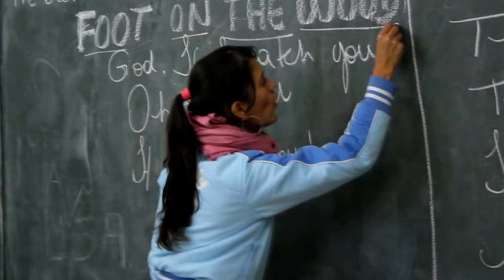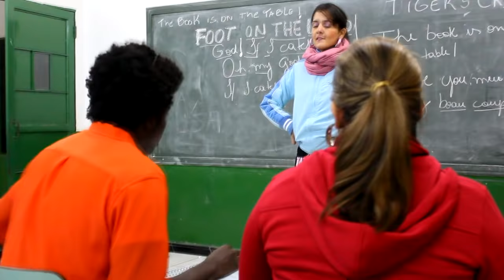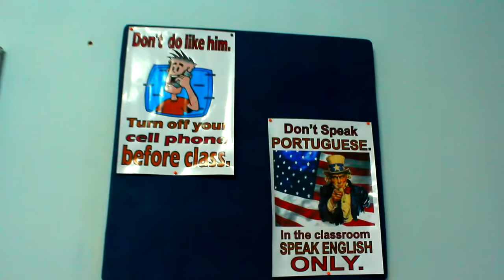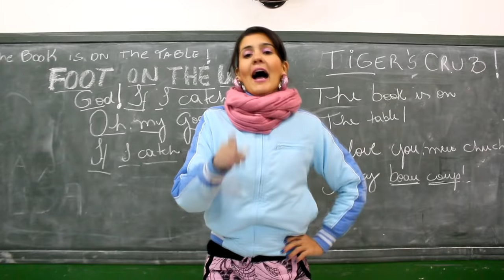P.O. BOX - PAPO DE JACARÉ - Video Clipe - Equipe pé na Tauba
Componentes:
- Tiago (Jesus)
- Deborah
- Nayana
- Flávia
- Brunna
- Carol
- Jânio
- Alan
- Teddy
- Gabriel
- Roberson
- Marcelo (Pardal)
- Evelyn (Nina)
- Kellinha

Roteiro, Direção e Edição: Fabio Kiss
Câmera: Fallkner

CONTEÚDO DA PROVA

Entregar na Av. XXXXXX XXXX, XXXX em DVD um vídeo clipe inédito de uma musica conhecida. Este deverá ter duração mínima de 3 minutos, participação de no mínimo 4 componentes e deverá ser postado no YOUTUBE com a seguinte identificação: "XVI GINCANA XXXXXXXXX - PROVA 7 - (nome da equipe)" e seu link postado na Fan page, da prova 05, de todas as equipes até as 17:30 do dia 11/07/2012.

Nesta prova vocês poderão ser fiscais, ajudando a organização "dedurando" as outras equipes, caso entenderem que os vídeos não sejam inéditos, sabendo que não haverá punição para acusação sem fundamento.

Cadastrar email que será utilizado para "dedurar" até as 22:30 do dia 11/07/2012 junto a organização. Qualquer email recebido de outro endereço será ignorado.

Obs.: Ao final do vídeo, sem influenciar tempo de julgamento, identificar cada personagem através de foto retirada do vídeo, com nome do persongem e nome completo do componente.
DVD que não "rodar" em 2 dos leitores da organização será desclassificado ou penalizado.

Podium
1° Lugar: 250
2° Lugar: 190
3° Lugar: 140
4° Lugar: 100

5° Lugar: 0
6° Lugar: 0
7° Lugar: 0
8° Lugar: 0